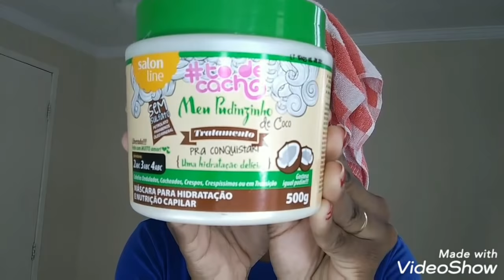OLHA QUE O GEL DA SALONLINE FEZ NO MEU CABELO CRESPO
E aí, cacheadaaaaas,lisassssss, onduladassss e as crespaaaaas.Tudo bem? Rsrs,espero que sim.
VEM COMIGO!